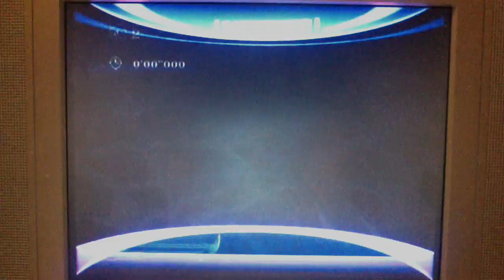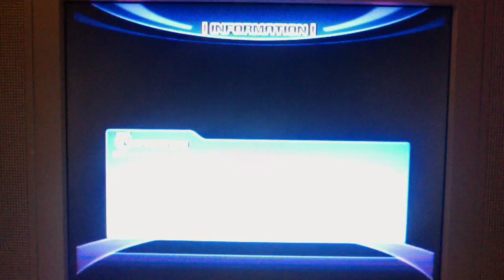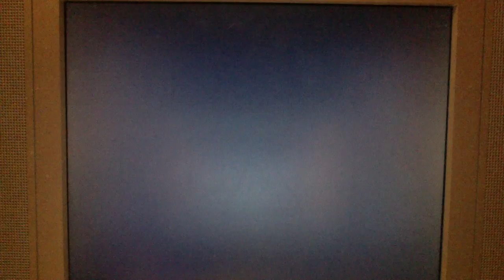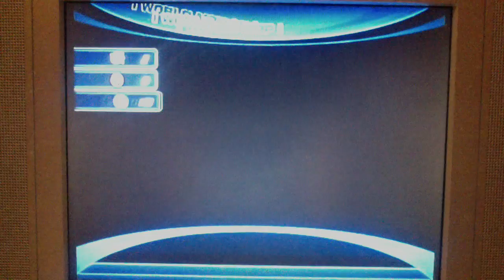Sonic Unleashed (Blind): Episode 3